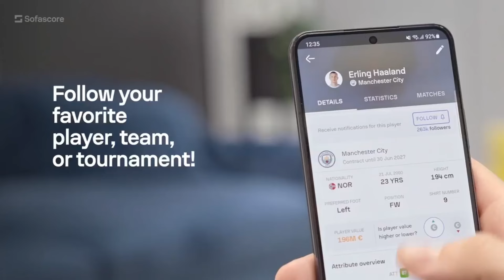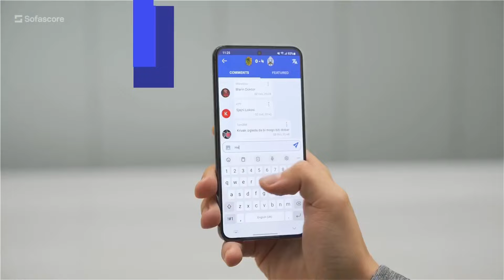A Proper Banana Skin For Manchester City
In today's video predict Premier League matchday 7 involving: Manchester City, Manchester United, Liverpool, Everton, Arsenal, Brentford, Tottenham Hotspur (Spurs), Aston Villa, Wolverhampton Wanderers (Wolves), Fulham, Crystal Palace West Ham United, Newcastle United, Chelsea, Nottingham Forest, Brighton and Hove Albion, AFC Bournemouth, Leicester City, Southampton and Ipswich Town. :-)